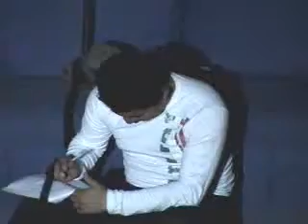09 Cambio de Estrella "ICGVN" Obra Navideña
Culto de Alabanza y Adoración en Grupo Vida Nueva, Miercoles 23 de Diciembre 2009, Estamos celebrando el nacimiento de nuestro Señor Jesucristo. Si desea este DVD, escríbanos...